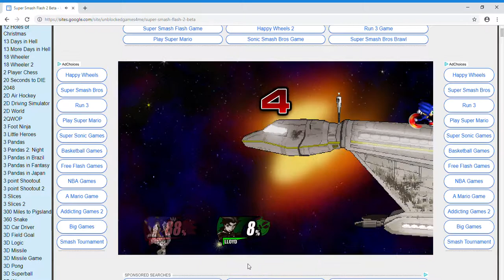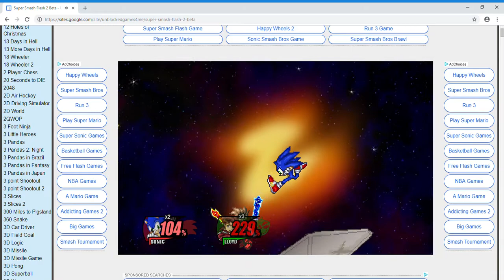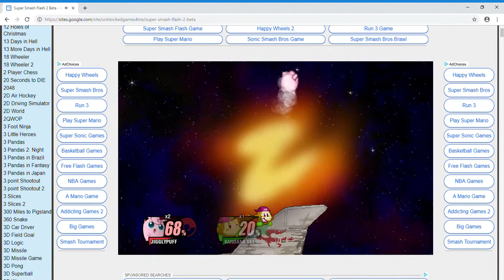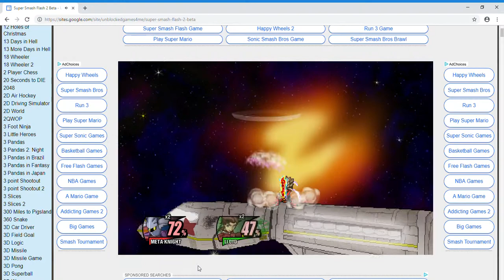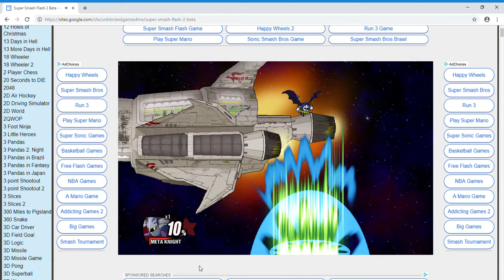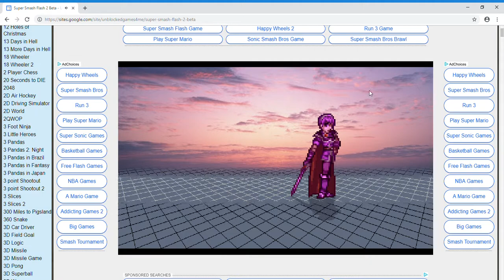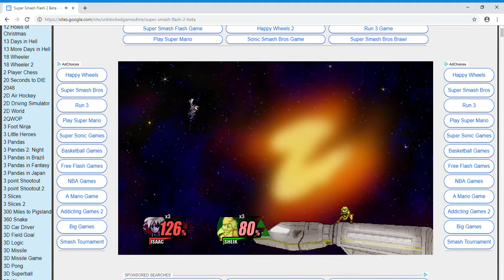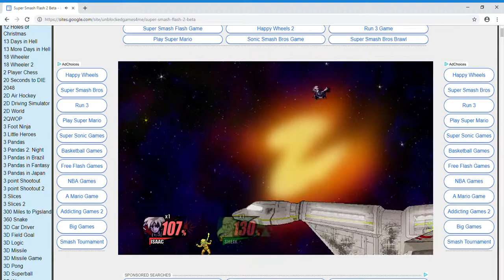beating my friend marquez tryhard!!